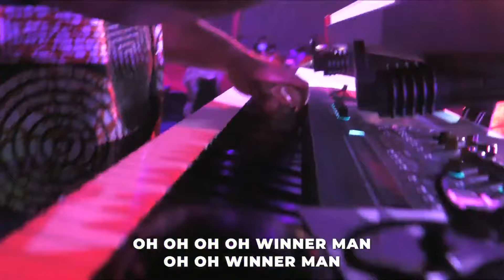Winner Man | Praise Medley | Redeemers Voices | Olamide Ogunfeyimi | Gospel Music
Songs:
Winner Man by @Godwinwinnerman

You are blessed; and hey, don't forget to bless someone else by sharing